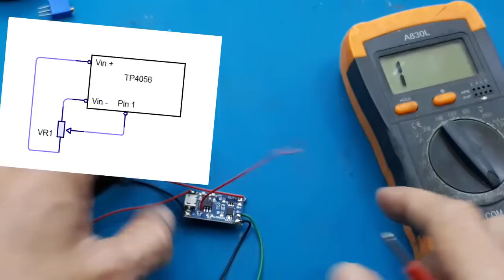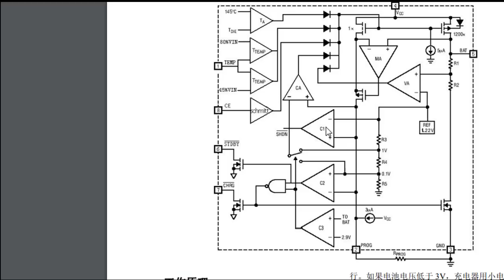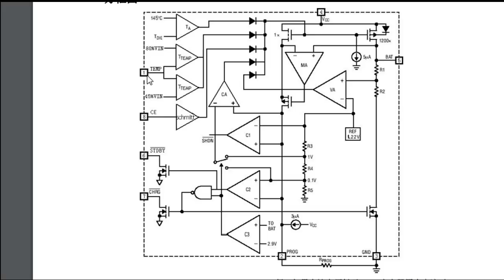TP 4056 charger lithium 18650 TP4056 protec modul tp4056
Ide terbaru dari charger lithium 18650 TP4056 protec modul tp4056
Simple electronic ide terbaru dari charger lithium 18650 TP4056
Video ini mencoba bila pin 1 digunakan. Aslinya sebagai deteksi suhu.

Link pembelian :
1.TP4056 with protection
3. tp4056 non protec

0:00 radal05
0:10 Experiment modul TP4056
0:41 Melepas pin 1 dari ground
1:20 Modul 4056 proteksi lebih mudah
2:48 Tambah potensiometer Vcc -PIn 1- Ground
3:41 Tes hasilnya
5:40 Melihat tegangan pin 1
7:50 Data sheet dan blok diagram TP4056

TP4056 adalah modul pengisi daya linier dengan arus dan tegangan konstan khusus 1 baterai lithium-ion. Modul ini hanya membutuhkan komponen tambahan sedikit sehingga daya.
sangat cocok untuk semua aplikasi portabel.  TP4056 dapat bekerja dengan tegangan charger HP dalam USB atau apator 5V atau power supply 5v.
Tidak diperlukan dioda pemblokiran karena arsitektur PMOSFET internal dan telah mencegah Sirkuit Arus Muatan negatif. Umpan balik termal mengatur arus muatan untuk membatasi
suhu selama operasi daya tinggi atau suhu lingkungan yang tinggi. Tegangan output tetap pada 4.2V, dan arus muatan dapat diprogram secara eksternal dengan resistor tunggal.
TP4056 secara otomatis mengakhiri siklus pengisian daya saat arus pengisian turun ke 1/10
nilai terprogram setelah tegangan float akhir tercapai.
TP4056 mendetek tegangan rendah, pengisian ulang otomatis dan
dua pin status untuk menunjukkan penghentian muatan dan adanya tegangan input.
FITUR
· Arus Pengisian Daya yang Dapat Diprogram Hingga 1000mA
·Tidak ada MOSFET, Resistor pembatas arus, atau Pemblokiran Dioda  yang diperlukan
· Pengisi Daya Linier Lengkap, Paket untuk Lithium-Ion Sel Tunggal
·Konstan-Arus/Tegangan Konstan
· Mengisi Baterai Li-Ion Sel Tunggal Secara Langsung
dari Port USB
· Tegangan Pengisian 4.2V Preset dengan to;eransi 1,5%
· Isi Ulang Otomatis
· dua Pin Output Status Pengisian Daya
· Penghentian Pengisian C/10
· Ambang Biaya Tetgangan rendah 2.9V (TP4056)
·Soft-Start pada saat di ON kan
RATING MAKSIMUM MUTLAK
· Tegangan Masukan (VCC)：-0.3V～8V
·TEMP-0.3V～10V
·CE：-0.3V～10V
·Durasi Hubungan Pendek BAT Berkelanjutan
· Arus Pin BAT：1200mA
·Prog Pin Saat Ini：1200uA
·Suhu Persimpangan Maksimum：145℃
· Pengoperasian Kisaran Suhu Ambient：-40-85℃
· Suhu Timbal (Solder, 10 detik) 260℃